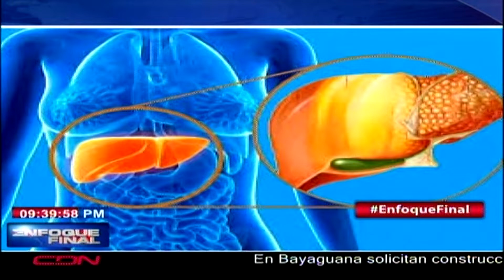CDN por tu Salud: ¿Qué es la cirrosis?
Entérate que causa esta enfermedad y sus medidas de prevención.